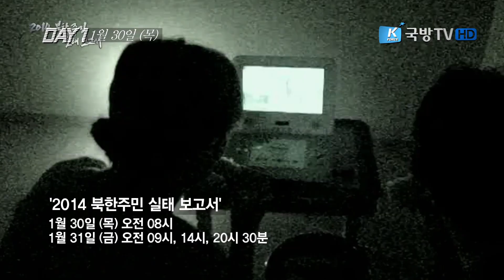[몸짱 프로젝트, 건강하軍] 당신의 잠자는 본능을 깨울 "그녀의 유혹"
9등신 옥타곤걸 이수정의 "아찔한 유혹"
당신의 잠자는 본능을 깨울 KFN 국방TV '설 특집' 3DAYS

DAY1 1월 30일 (목)
KFN 명작극장 '남과 북' 오전 5시
스페셜 K 'T-50, 하늘로 세계로' 오후 8시 30분
국내 최초 공개! '2014 북한주민 실태 보고서' 오전 8시

DAY2 1월 31일 (금)
KFN 명작극장 '5인의 해병' 오전 5시
'대한민국 특수부대' 오후 4시 연속방송

DAY3 2월 1일(토)
KFN명작극장 '증언' 오전 5시
'대한민국 첨단무기' 14시 4시간 연속방송
'이름없는 영웅들을 기리며' 오후 10시

2014 설 연휴 새로운 볼거리로 당신을 유혹할
KFN! 국방 TV와 함께하세요!!